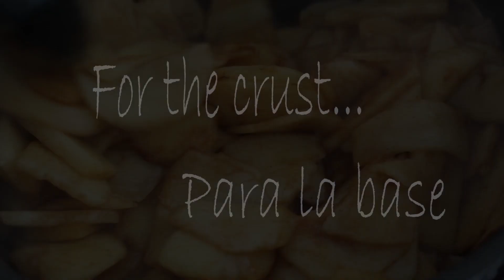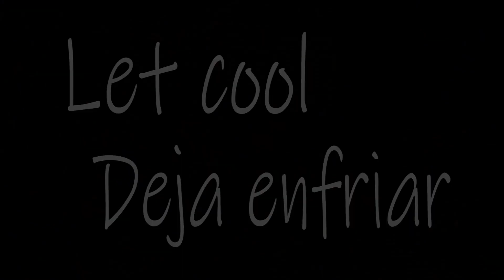Receta de Pay de Manzana Vegano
Prueba esta deliciosa receta 100% vegana. Sugerencia: acompañar con una bola de helado vegano (el sabor lo dejo a tu preferencia).